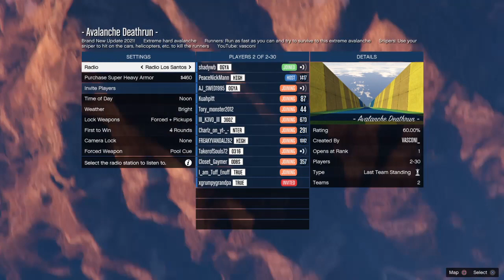Gta5 chill people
Hy it that like button